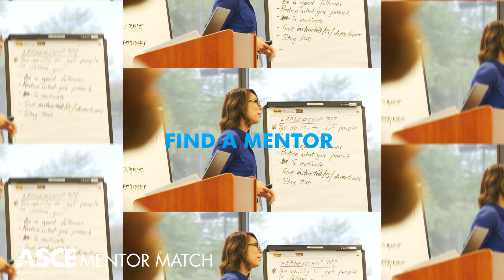Member Benefits 2020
When you join ASCE, you become part of the largest professional civil engineering network in the world. As a part of our community, you have access to our industry’s most comprehensive communication, networking and learning resources.